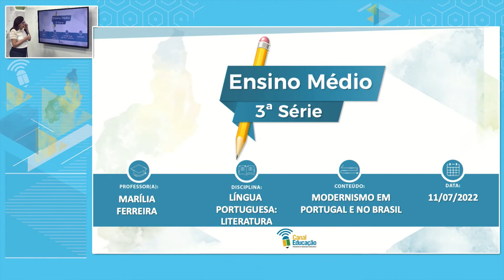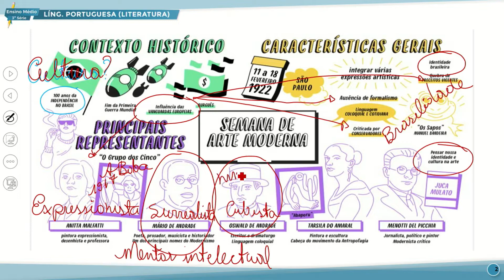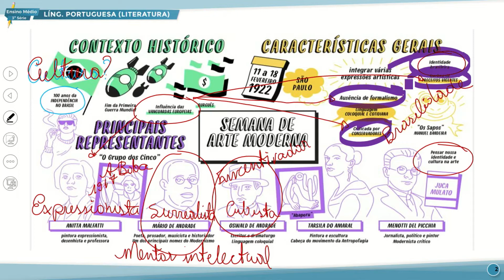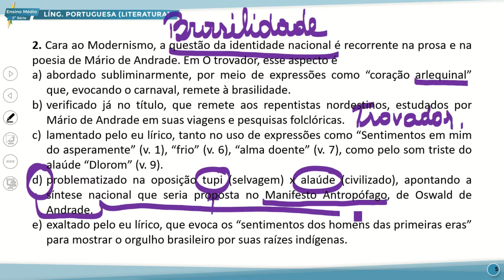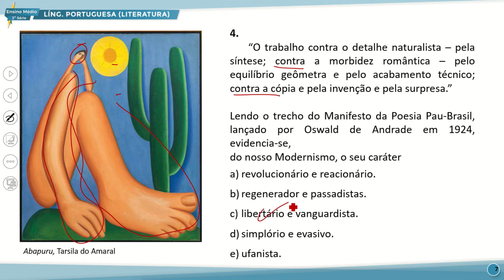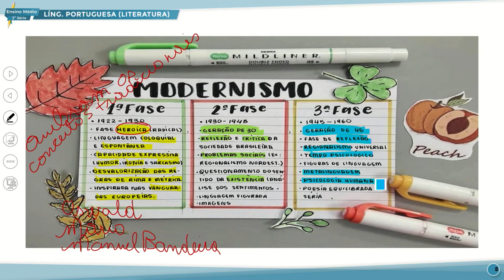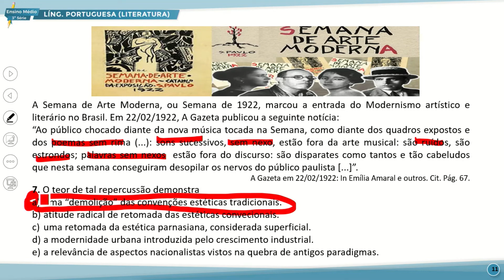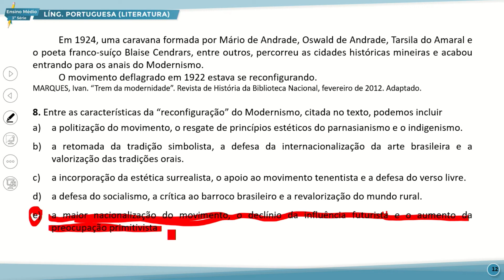E. MÉDIO 3 NOITE LITERATURA 11 07 2022 MODERNISMO EM PORTUGAL E NO BRASIL